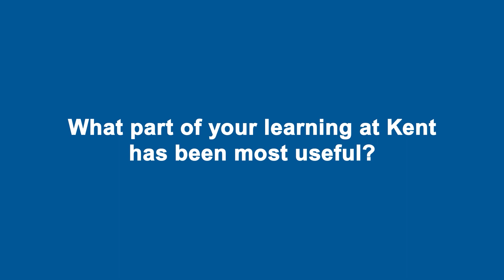Spotlight on iCSS: Keira Pascua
Keira Pascua was a student studying MSc Cyber Security at the School of Computing, University of Kent. Here, she casts some light on what she learned about cyber security at Kent.